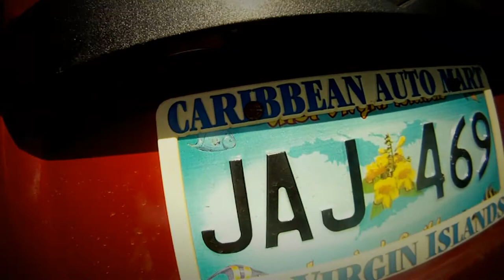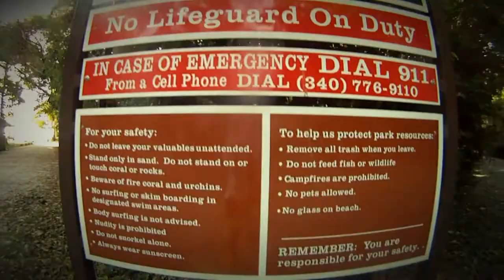GoPro HD: St. John, USVI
Shots from a trip to St. John, USVI. All of this is shot with the GoPro HD attached to a homemade pole mount.

The following beaches were used in this video:
-Trunk Bay
-Maho Bay
-Gibney Beach
-Hawksnest Bay
-Lamsheur Bay
-Cinnamon Bay
-Kiddel Bay
-Cruz Bay